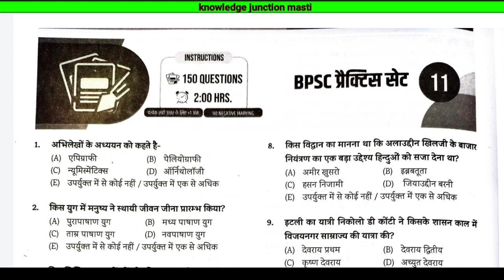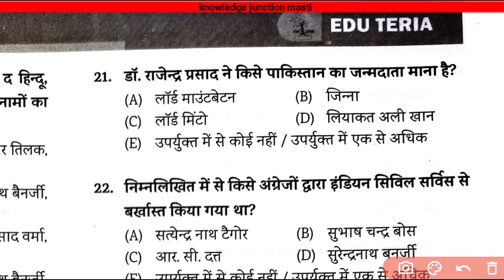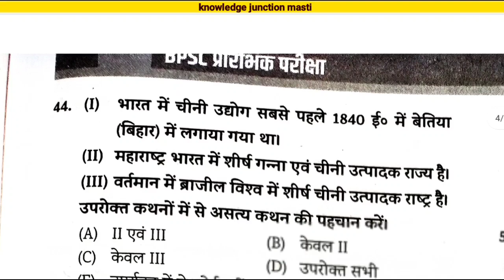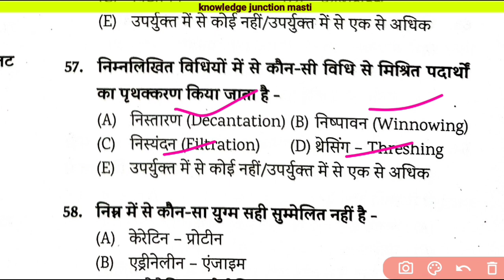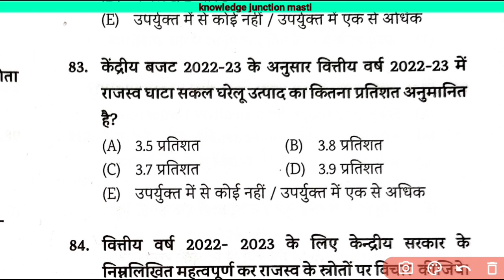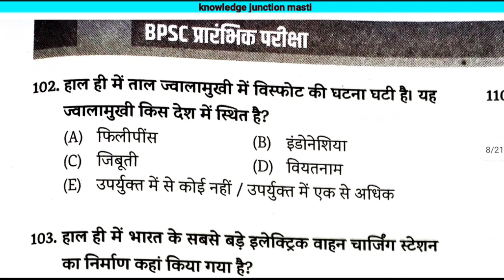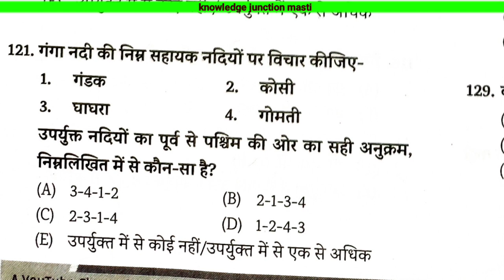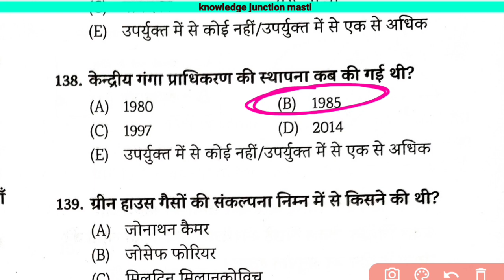67th BPSC PRELIMS TEST SERIES 2021-22 |eduteria publication vol-2 Test 11 |BPSC & CDPO |Bikesh kumar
bpsc67thprelims eduteria publication vol.2
eduteria_बिहार_BPSC_CDPO_अभ्यास_सेट_02 vol.2
67th_bpsc_full_mock_test_2021_2022 vol.2
67th_bpsc_eduteria_test_series_2021 vol.2
 editorial BPSC practice set  full explanation
 ll total 150 question with answer ll 67th BPSC special test series part 02 ll important  question answer and discussion. eduteria vol.2 67th BPSC practice set by bikesh Kumar

edu teria bpsc previous year question.
edu teria bpsc test series 2021 pdf Q download edu teria bihar si test series 2021.
edu teria test series bihar daroga pt 2021
edu teria bpsc practice set 2021
edu teria bpsc practice set. Bihar si mains Test series| Knowledge Junction Masti